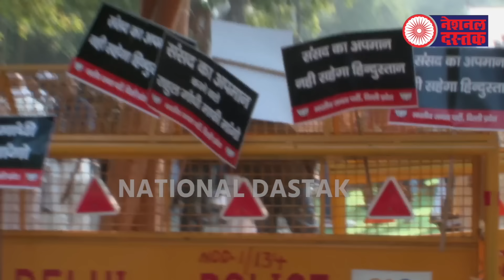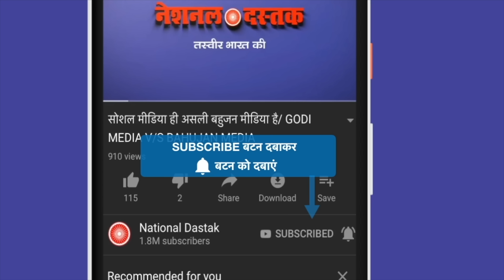नेशनल दस्तक रिपोर्टर के सवालों से भड़के मनोज तिवारी/MANOJ TIWAR WITH BEUTY GIRI ON BJP PROTEST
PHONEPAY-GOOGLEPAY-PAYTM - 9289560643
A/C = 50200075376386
IFSC = HDFC0000314
Reporter-
Editor-
Camera person-